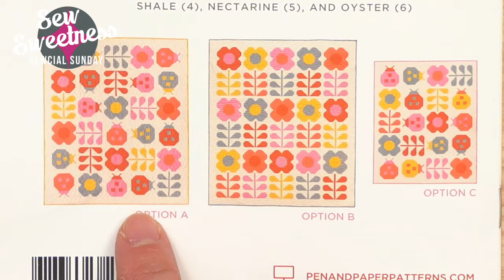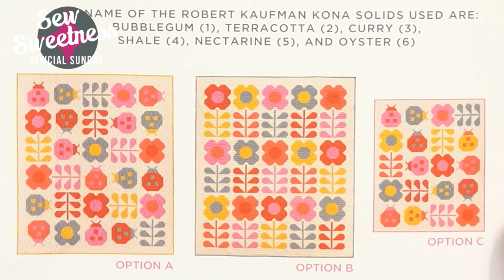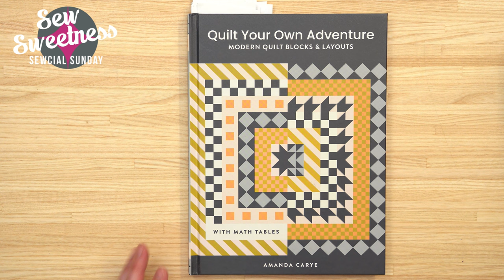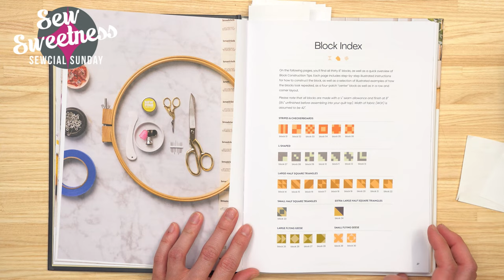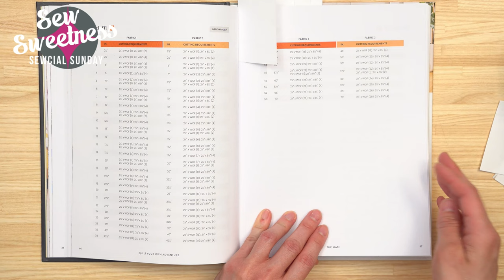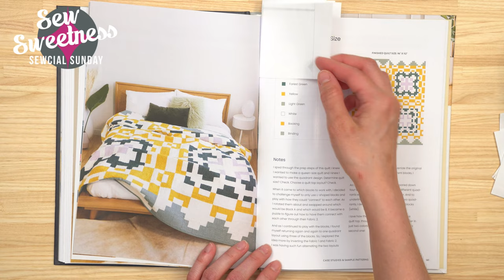Sewcial Sunday - Bag Lab - How to Add Insul-Fleece to your Lining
Last week's winner - Cristi Katona

Intro 0:00
1. Zipper Ends 2:22
2. Enigma Pouch Sew Along - Week 1 7:38
3. Various fabrics 9:20
4. May Challenge 11:03
5. 'Hello Spring' and 'Quilt Your Own Adventure' 12:54
6. Bag Lab - How to Add Insul-Fleece to your Lining 19:45
7. Giveaway - One 18" x 54" piece of cork (Oriole Bag photos) 43:42

Here is a list of all of the products that I talked about this week

The giveaway at the end of the video is in no way sponsored, endorsed or administered by, or associated with Facebook. You understand that you are commenting as your method of giveaway entry with the owner of this YouTube/Facebook page. Entries will be counted out of all comments posted to this video on the Sew Sweetness YouTube and Facebook channels from Sunday, May 7, 2023 from 6pm CT to Saturday May 13, 2023 at 11:59pm CT.

You can shop with us here and find all your sewing needs including cork and other bag making supplies